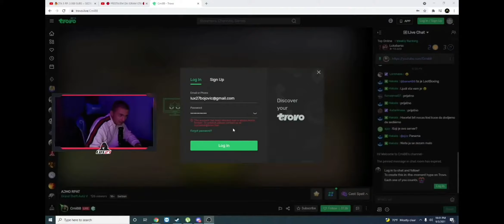LUX OBJAŠNJAVA KAKO SU GA BANOVALI NA TROVU:""UZELI SU MU 24000 $ ZA OSTETU!!!